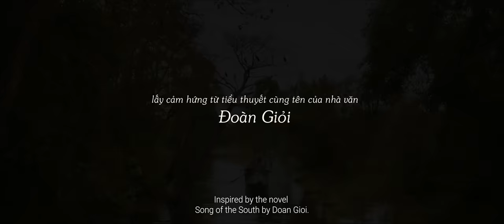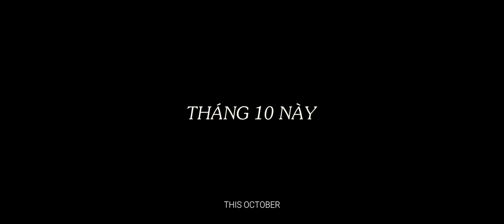Phim Đất Rừng Phương Nam - Official Trailer || Dự kiến khởi chiếu 20.10.2023 - TRẤN THÀNH TOWN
Phim Đất Rừng Phương Nam - Teaser Trailer || Dự kiến khởi chiếu 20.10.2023 - TRẤN THÀNH TOWN